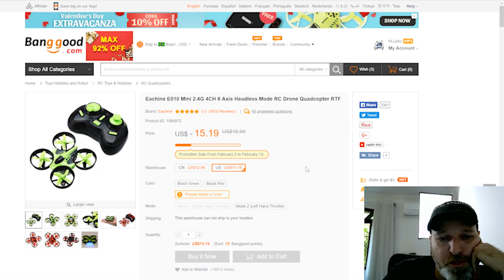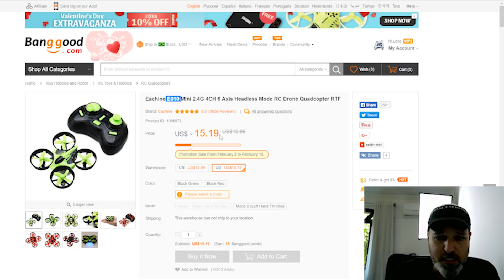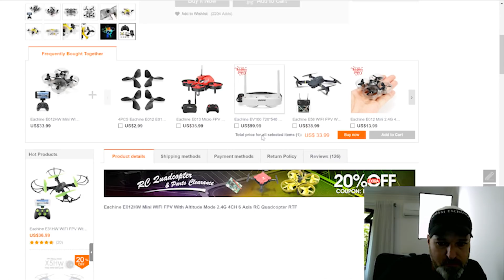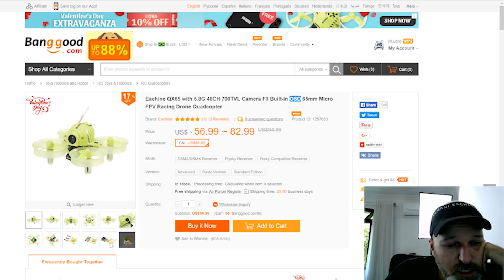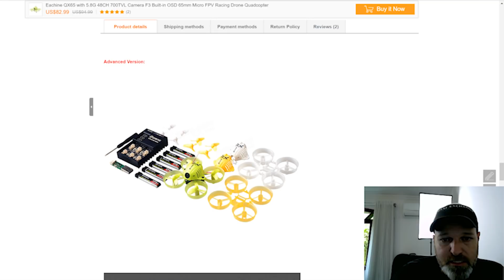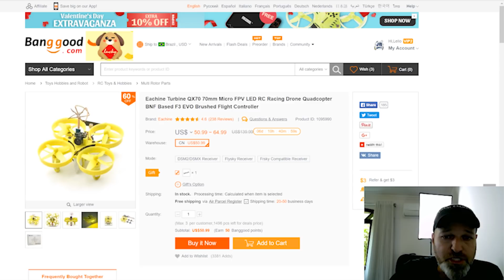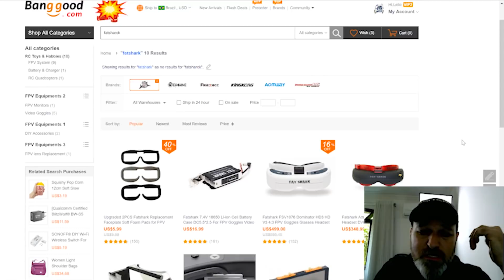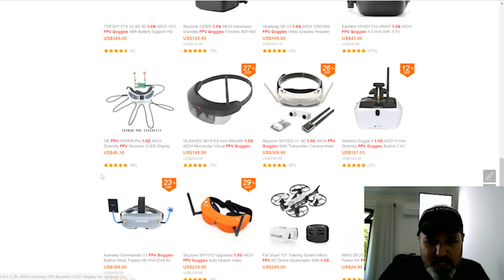Blade Inductrix FPV+ - Overview e Testes - Micro Racing Drone